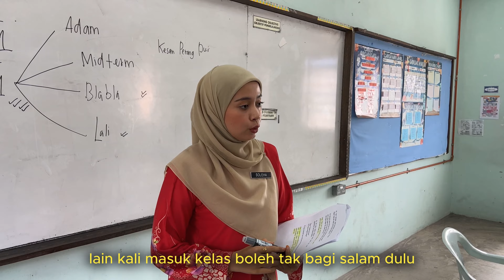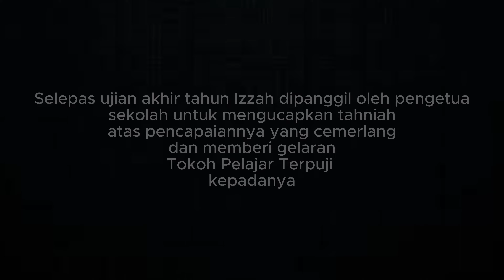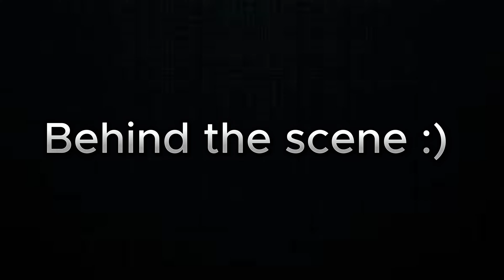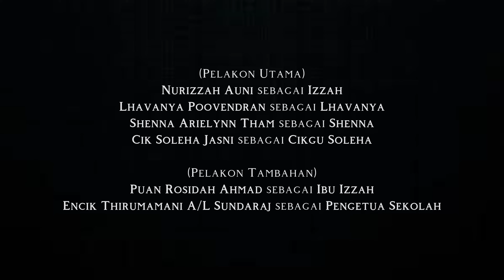VKK2023 (SM) SMK HAMID KHAN KHANZ PRODUCTION